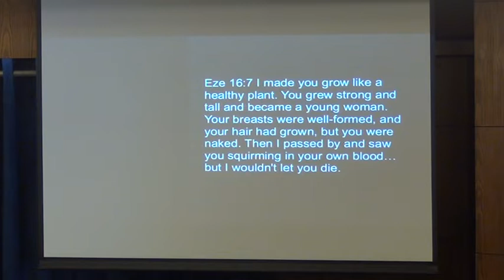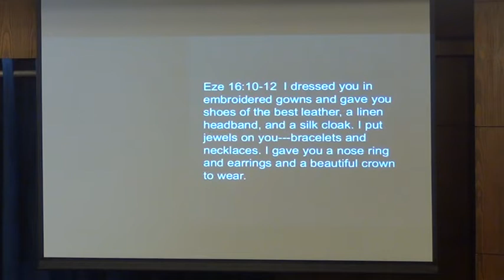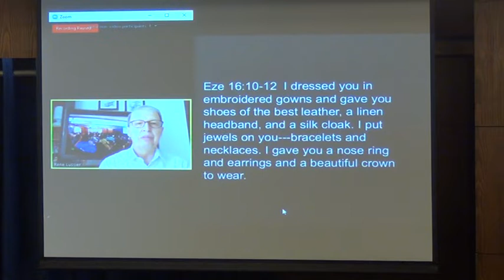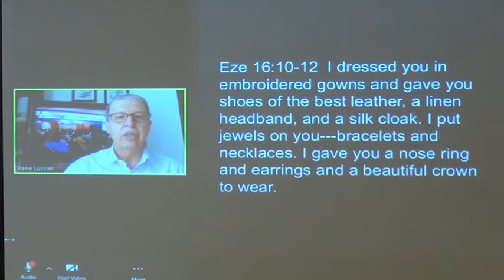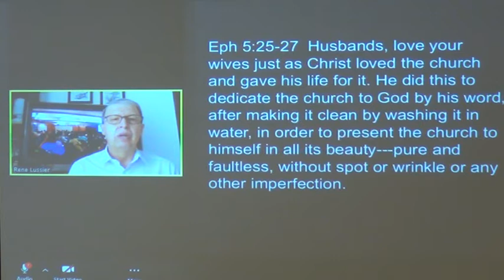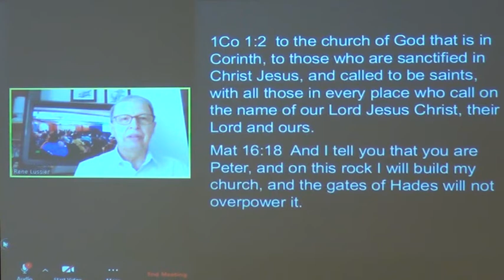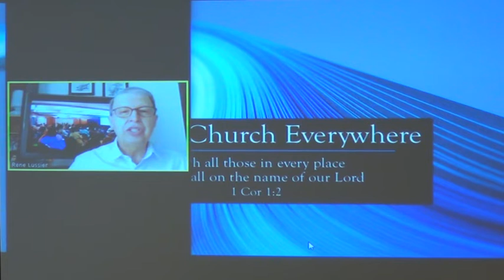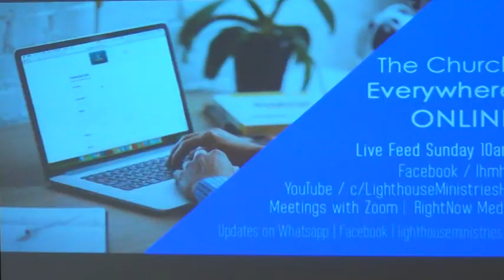The Church Everywhere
As more and more churches worldwide are stopping to meet physically and turn to online meeting, and we are becoming more and more isolated, we may wonder what will happen with the church?
How is the church going to survive such crisis;
How did the church remain the beautiful bride of Christ through many and various global crisis?
How can the church still be the strong church of Christ, as we go through a time of isolation?
Think of the church beyond the Sunday service. Let’s us be the Church Everywhere.
1Co 1:1 From Paul,… 2  to the church of God that is in Corinth, to those who are sanctified in Christ Jesus, and called to be saints, with all those in every place who call on the name of our Lord Jesus Christ, their Lord and ours.
Sermon by Pastor Rene on Sunday March 22, 2020